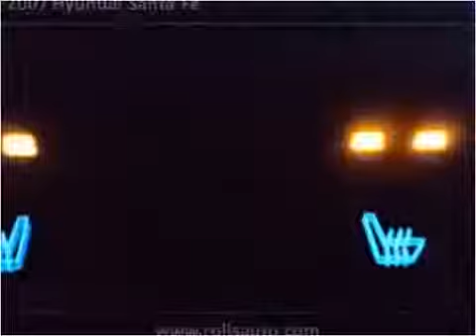2007 Hyundai Santa Fe Used Cars Philadelphia PA